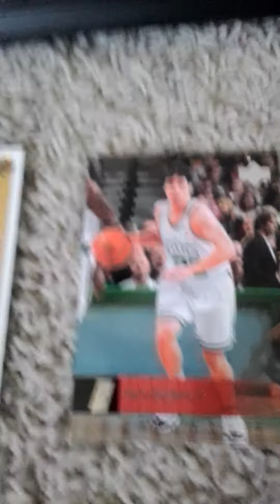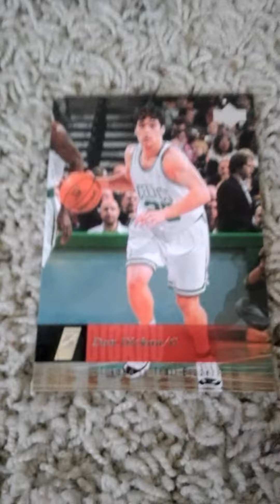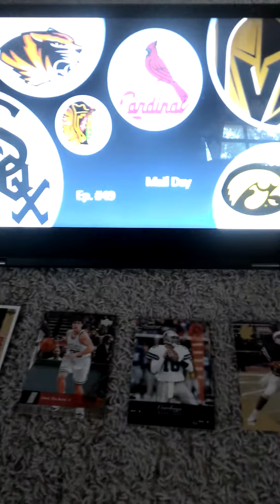Mail Day Episode #49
Here is my newest mail day episode mail day episode number 49 for everyone. In today's episode I have some more eBay pickups. I hope everyone enjoys this video. Please also hit the notification button so you know when I upload a new video.